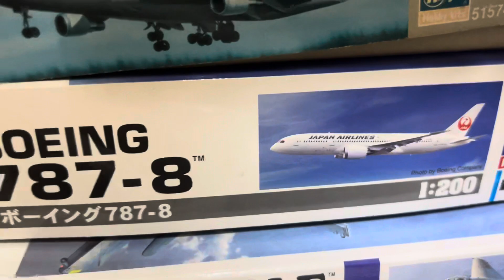【声出し有り】長い間動画出さなくてすみません！もう少しお待ちください！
あんまこういうトーク動画慣れてなくて噛み噛みでした。(言い訳)